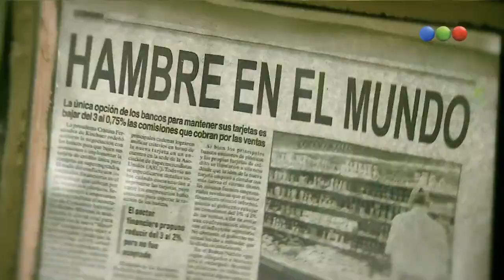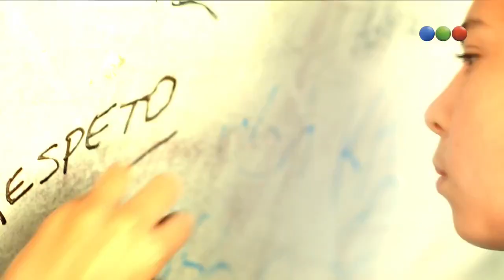Aliados - Refundacion(Videoclip)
Videoclip oficial del tema de Refundacion cantado por los Aliados.Tiene la calidad con la que subieron el video a la web.Peter Lanzani,Jenny Martinez,Julian Serrano,Ori Sabatini,Pablo Martinez,Agus Bernasconi,Maxi Espindola,Mariel Percossi,Lola Moran,Nico Francella,Caro Domenech,Joaco Ochoa,Eliseo Renteria.